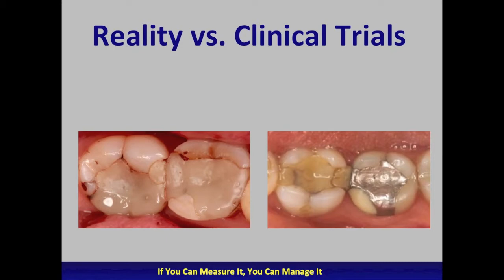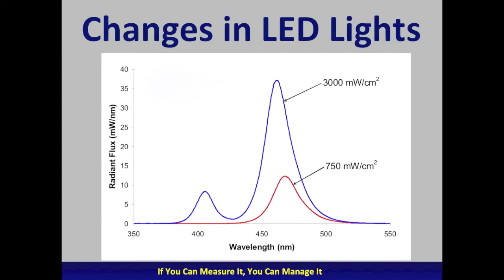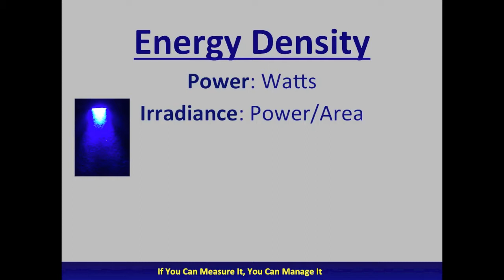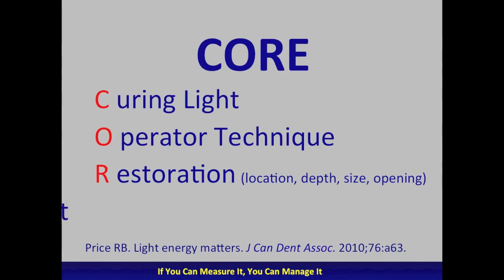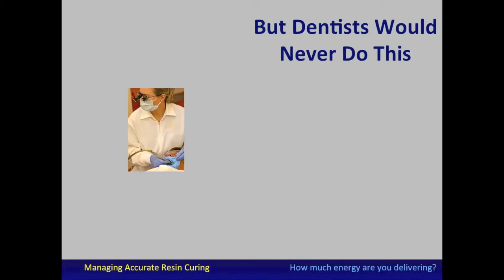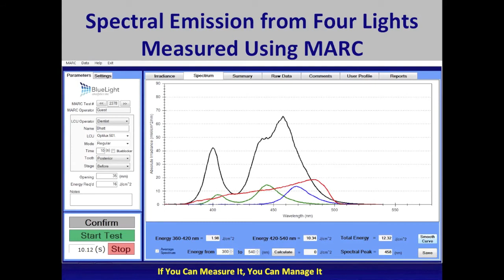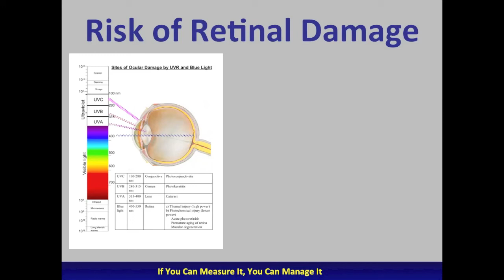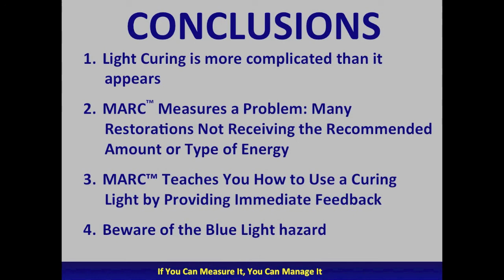LIGHT CURING, IT LOOKS SO EASY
This 30 minute lecture is on dental curing lights, light curing, and the Blue Light Hazard